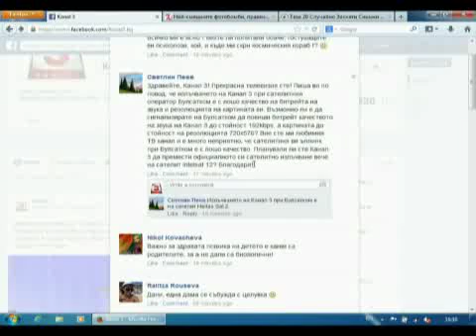"Студио 3" (30.04.2014г.) Част 2